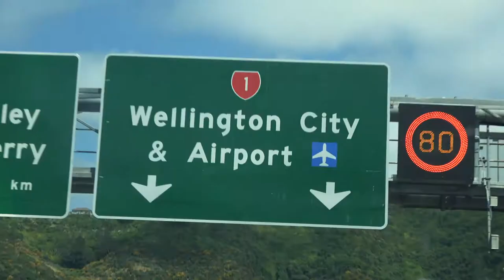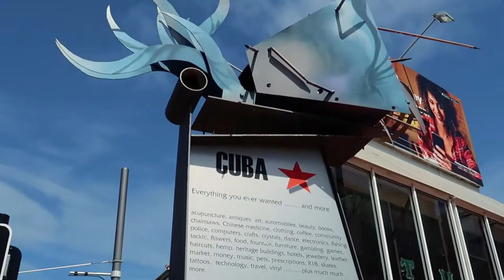NEW ZEALAND VLOG 7: CABLE CAR IN WELLINGTON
Arriver à Wellington pour 1 nuit avant de nous diriger vers l'île du Sud